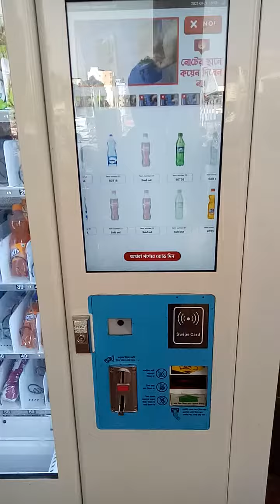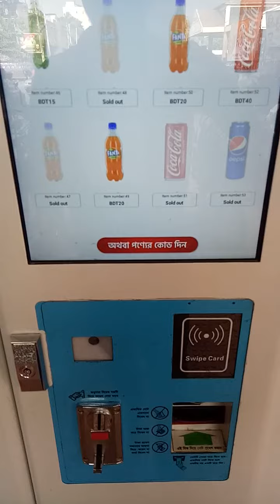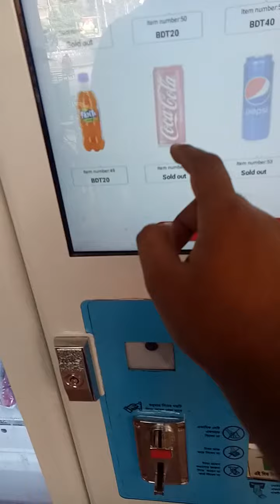ইউরোপ এখন মিরপুরে।।।দোকানদার ছাড়াই আপনার পছন্দের পন্য কিনুন